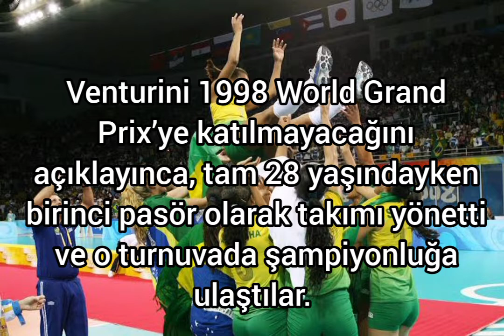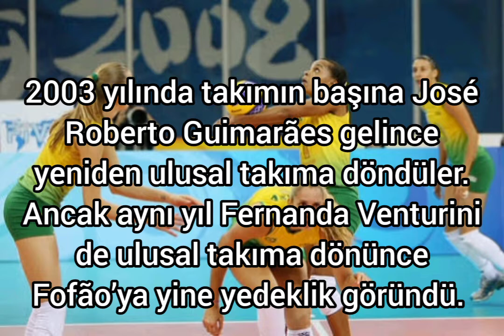Helia Souza - Fofao kimdir? Şimdi ne yapıyor?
Hélia Rogério de Souza Pinto 10 Mart 1970- São Paulo doğumlu Brezilyalı voleybolcu.

 Daha çok Fofão olarak tanınır.

 Brezilya voleybolunun en büyük pasörlerinden biridir.

Hélia spora basketbol ile başladı ancak bu dalda pek başarılı olamadı.

Daha sonra voleybola geçti. Voleybolda ilk kulübü SP Centro Olimpico’ydu.

 Hélia önceleri smaçör olarak oynuyordu.

São Caetano’nun bir antrenmanında hiç istemediği halde pasör olarak oynamak zorunda kaldı.

Daha sonraları da pasörlüğe devam etti ve Brezilya'nın yetiştirdiği en büyük pasörlerden biri oldu.

Bu ilk yıllarında Hélia’nın antrenörlerinden biri José Roberto Guimarães’ti. 80’li yıllarda çok sevilen bir televizyon karakterinden esinlenerek Hélia’ya Fofão adını taktı.

Oyuncu, asıl adı Hélia Rogério de Souza Pinto’dan çok bu adla tanınır.

Brezilya ulusal takımında uzun süre Fernanda Venturini’nin yedeği olarak bekledi.

Venturini 1998 World Grand Prix’ye katılmayacağını açıklayınca, tam 28 yaşındayken birinci pasör olarak takımı yönetti ve o turnuvada şampiyonluğa ulaştılar.

2002 yılında Érika, Walewska, Raquel, Elisângela ve Virna ile birlikte ulusal takım antrenörü Marco Aurélio Motta’yı boykot ederek ulusal takıma katılmadılar.

2003 yılında takımın başına José Roberto Guimarães gelince yeniden ulusal takıma döndüler. Ancak aynı yıl Fernanda Venturini de ulusal takıma dönünce Fofão’ya yine yedeklik göründü.

2004 Atina Olimpiyat Oyunları’ndaki başarısızlıktan sonra Venturini ulusal takımı kesin olarak bırakınca, Fofão da birinci pasörlük ve takım kaptanlığına kavuştu.

Fofão ulusal takımla ve kulüp takımlarıyla birçok önemli başarıya imza attı. Ancak en önemli başarısı 38 yaşındayken 2008 Pekin Olimpiyat Oyunları’nda aldığı altın madalya oldu.

 Bu altın madalya aynı zamanda Brezilya’nın voleybol bayanlarda kazandığı ilk olimpiyat altın madalyasıydı.

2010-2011 sezonunda Fenerbahçe'ye transfer oldu

173cm boyunda 63kgdır

Pasör pozisyonunda oynamaktadır

Blok yüksekliği 264cmdir

Smaç yüksekliği 283cmdir

1994-World Grand Prix-Altın madalya kazandı

1994-Dünya Şampiyonası-Gümüş madalya kazandı

1995-World Grand Prix-Gümüş madalya kazandı

1995-Dünya Kupası-Gümüş madalya kazandı

1996-Atlanta Olimpiyat Oyunları-Bronz madalya kazandı

1996-World Grand Prix-Altın madalya kazandı

1997-World Grand Champions Cup-Bronz madalya kazandı

1998-World Grand Prix-Altın madalya kazandı

1999-World Grand Prix-Gümüş madalya kazandı

1999-World Grand Prix- En iyi pasör seçildi

1999-Dünya Kupası-Bronz madalya kazandı

2000-World Grand Prix-Bronz madalya kazandı

2000-World Grand Prix- En iyi pasör seçildi

2000-Sidney Olimpiyat Oyunları-Bronz madalya kazandı

2000-Sidney Olimpiyat Oyunları- En iyi pasör seçildi

2003-Dünya Kupası-Gümüş madalya kazandı

2004-World Grand Prix-Altın madalya kazandı

2005-CEV Kupası Şampiyonluğu-Sirio Perugia yaşadı

2005-CEV Kupası-En iyi pasör- Sirio Perugia seçildi

2006-Avrupa Şampiyonlar Ligi Şampiyonluğu-Sirio Perugia yaşadı

2006-Avrupa Şampiyonlar Ligi-En iyi pasör- Sirio Perugia seçildi

2006-World Grand Prix-Altın madalya kazandı

2006-Dünya Şampiyonası-Gümüş madalya kazandı

2007-CEV Kupası Şampiyonluğu-Sirio Perugia yaşadı

2007-Dünya Kupası-Gümüş madalya kazandı

2007-Dünya Kupası-En iyi pasör seçildi

2008-Avrupa Şampiyonlar Ligi-En iyi pasör-CAV Murcia 2005 seçildi

2008-World Grand Prix-Altın madalya kazandı

2008-Pekin Olimpiyat Oyunları-Altın madalya kazandı

2008-Pekin Olimpiyat Oyunları-En iyi pasör seçildi

2010-Voleybol Dünya Kulüpler Şampiyonluğu yaşadı

Ayrıca 2005 yılında Avrupa Konfederasyon Kupası’nda en iyi pasör seçildi

2006 Avrupa Şampiyonlar Liginde en iyi pasör seçildi

2008  Avrupa Şampiyonlar Ligi’nde “en iyi pasör” seçildi.

Kariyerinde Brezilya, İtalya, İspanya ve Türkiye'de forma giydi